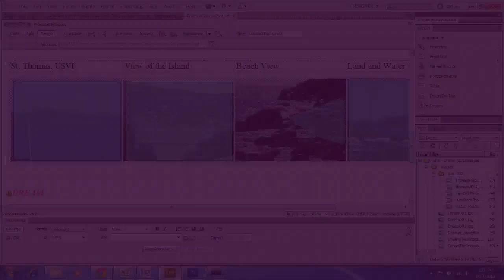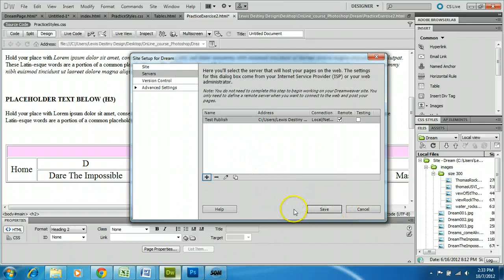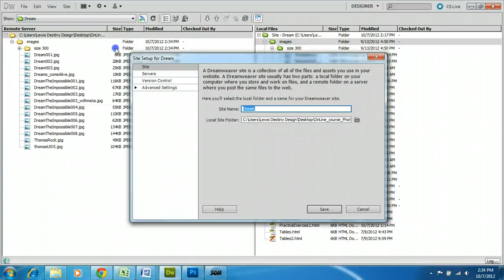Dreamweaver CS5 Uploading a site